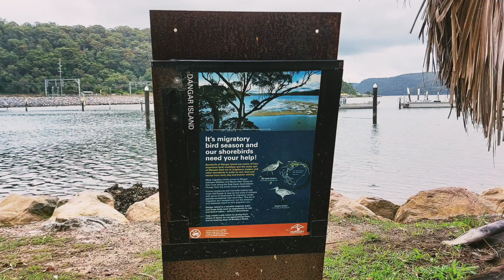Mckell Park & Hawkesbury River - Brooklyn NSW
McKell Park

McKell Park is an excellent spot for an afternoon with the kids. It has a large fenced playground, interpretive display about Australia’s federation, a swimming area, electric BBQ’s, seating, toilets and change room facilities. The park overlooks the boats in the Hawkesbury River and is very close to the car park at the end of Dangar Rd.

NATURE, NATIONAL PARKS

Hawkesbury River

The Hawkesbury River, is a semi–mature tide dominated drowned valley estuary located to the west and north of Sydney, New South Wales, Australia. The Hawkesbury River and its associated main tributary, the Nepean River, almost encircles the metropolitan region of Sydney

Karoola St, Brooklyn NSW 2083

Follow JKW Adventures on Social Media platforms

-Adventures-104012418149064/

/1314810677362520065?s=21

JKW Adventures is all about travelling to fascinating places, viewing beautiful sceneries and delicious foods.

So let's catch up and see what's happening in JKW Adventures! Please keep in touch!